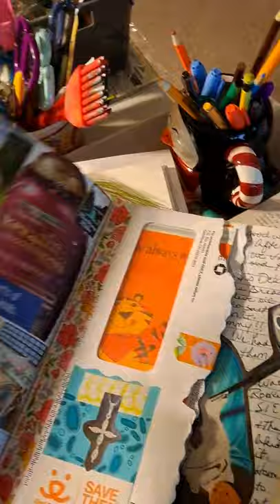Final Rain Barrel and Gutter Installation Part 3 - April 11, 2021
Hi Friends,  Don finally finished the shed gutters except for some of the chalking of the back gutter when it isn't raining.  Yeah, we will have rain water for the garden!